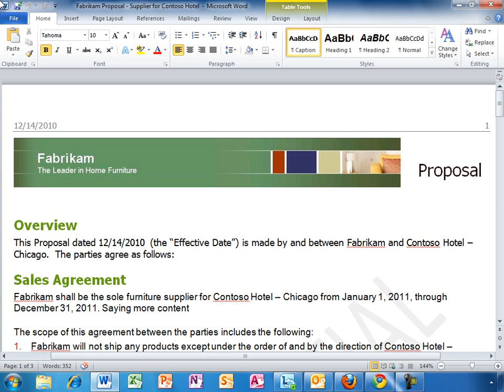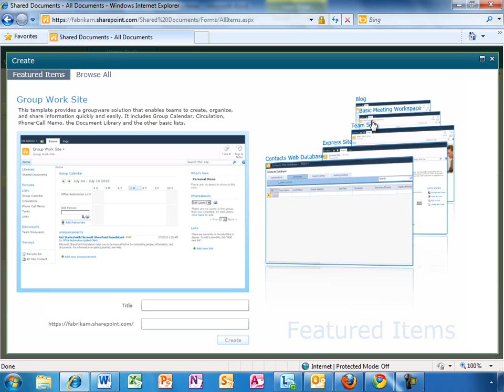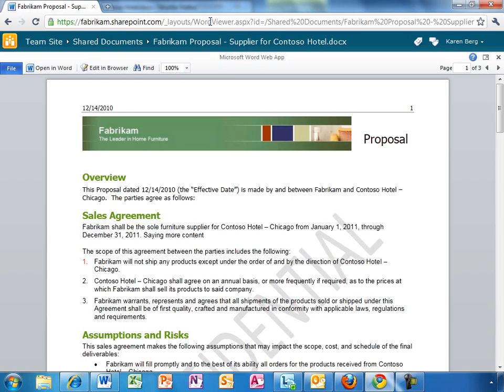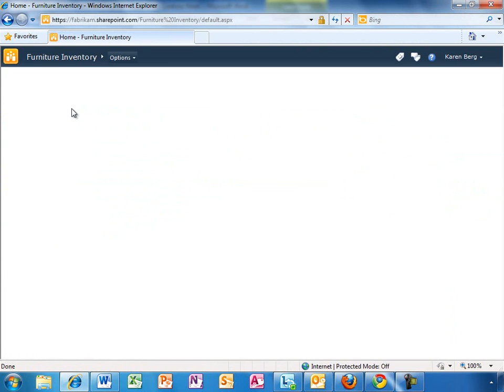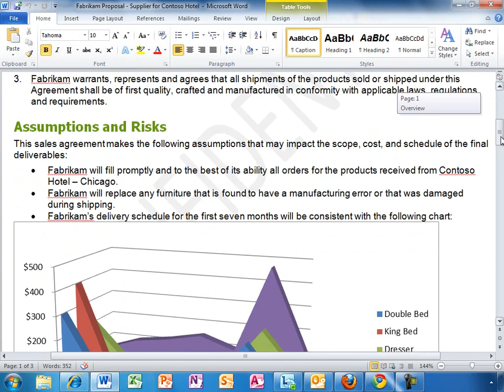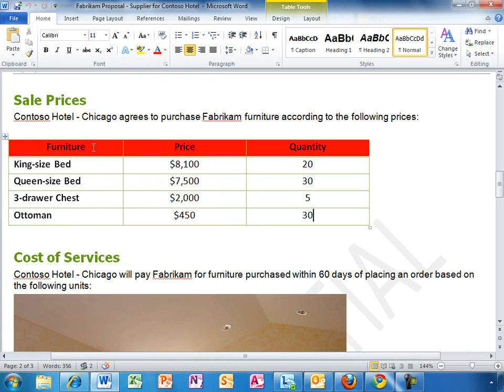Office_365_Enterprise_Demo_04.wmv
Collaborating Documents and Document Sharing